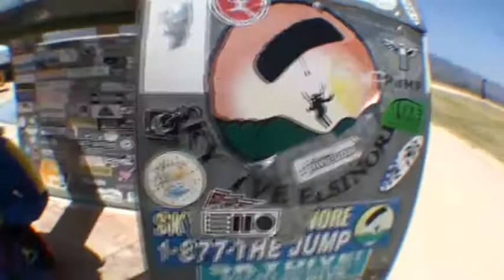Heather Seaman SKYDIVES!!.mp4